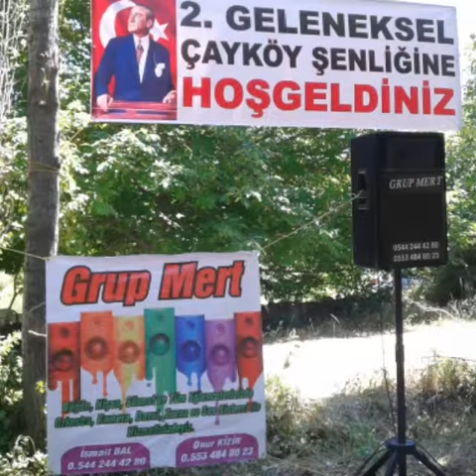Grup Mert merzifon 2016 Mehter marşı